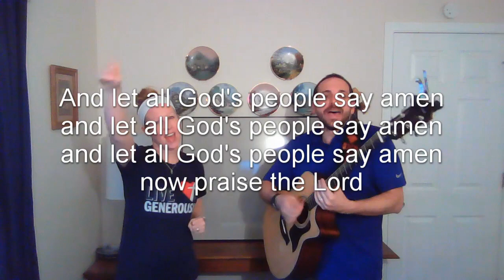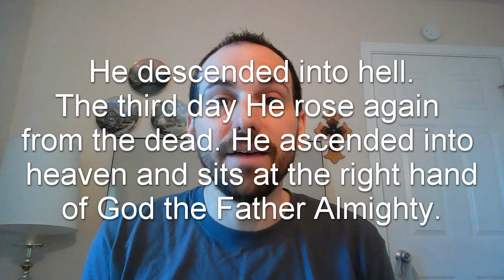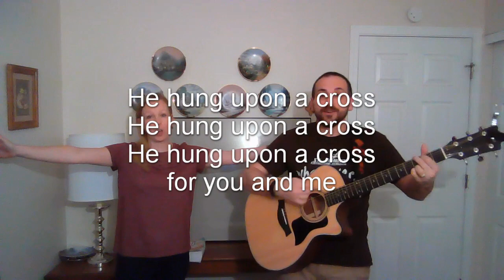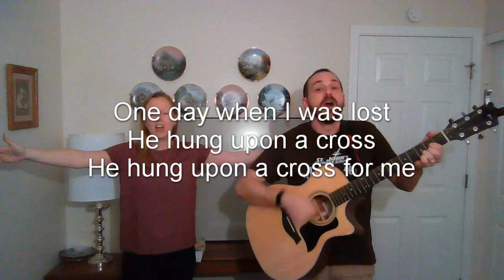Chapel 9 1 21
Virtual Chapel on September 1, 2021.